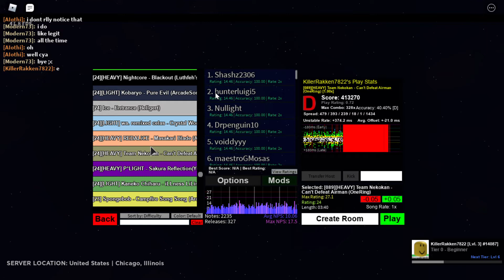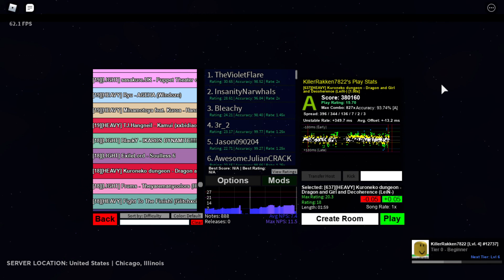Roblox RoBeats CS 2D